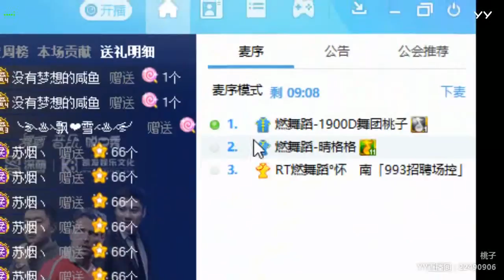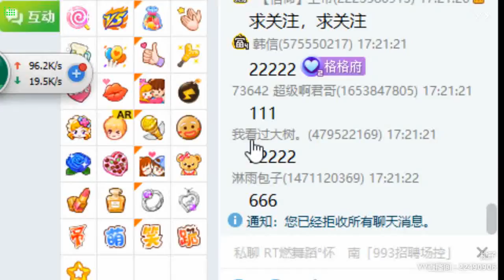【YY LIVE】【燃舞蹈】【Douyin】【Tik Tok app】【抖音】【KPOP Dance】【Hot Dance】 YY LIVE 桃子